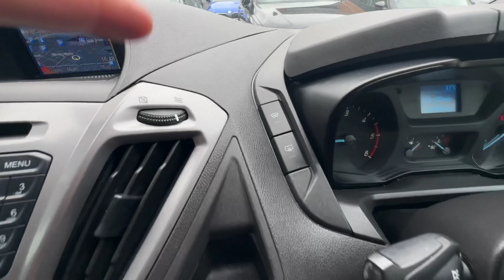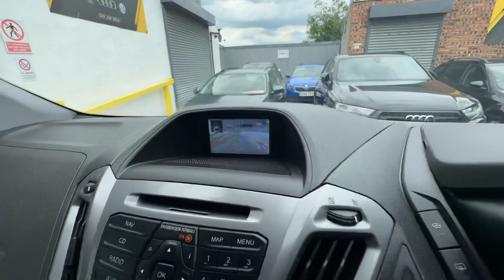FOR SALE Ford Tourneo Custom 2.0 310 EcoBlue Zetec Euro 6 (s/s) 5d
FOR SALE